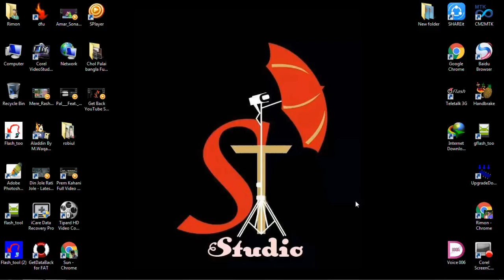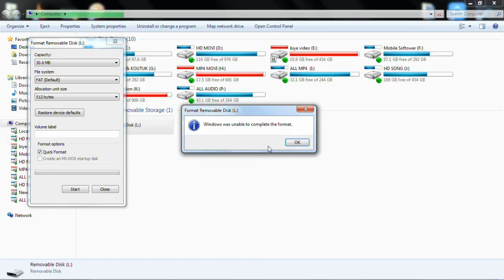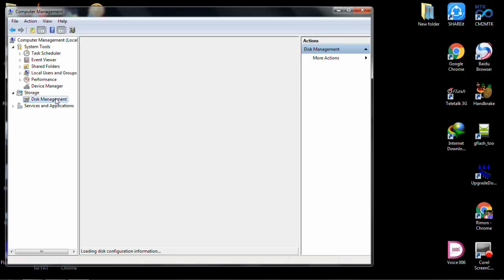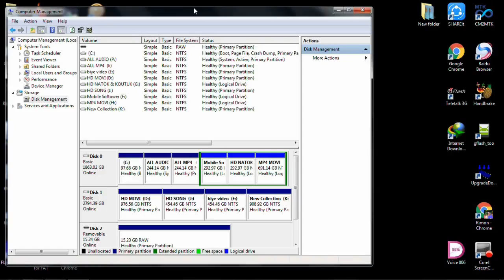নষ্ট মেমোরি কার্ড ঠিক করুন Repair Damaged Corrupted Memory Card & Pen Drive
Repair Damaged Corrupted Memory Card & Pen Drive 100% work

ভিডিও টি দেখার পর আপনাদের মতামত আমাদের কমেন্ট করে জানাবেন, কেননা আপনাদের মতামত আমাদের আরও সামনের দিকে নিয়ে যেতে সাহায্য করবে ।